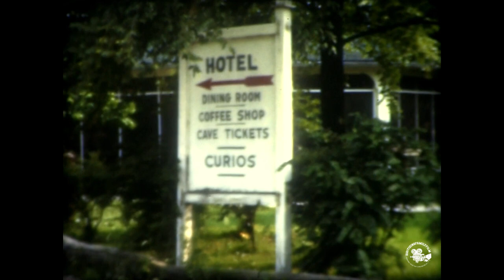1950 Louisville Kentucky and Mammoth Cave National Park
Kentucky

Louisville, Kentucky City, shows the Henry Clay Hotel.

Clay was born in Hanover County, Virginia, in 1777, beginning his legal career in Lexington, Kentucky, in 1797. As a member of the Democratic-Republican Party, Clay won the election to the Kentucky state legislature in 1803 and to the U.S. House of Representatives in 1810. He was chosen as Speaker of the House in early 1811 and, along with President James Madison, led the United States into the War of 1812 against Great Britain. In 1814, he helped negotiate the Treaty of Ghent, which brought an end to the War of 1812. Then after the war, Clay returned to his position as Speaker of the House and developed the American System, which called for federal infrastructure investments, support for the national bank, and high protective tariff rates. In 1820, he helped bring an end to a sectional crisis over slavery by leading the passage of the Missouri Compromise.

Mammoth Cave National Park

Mammoth Cave National Park is an American national park in west-central Kentucky, encompassing portions of Mammoth Cave, the most extended cave system known in the world.
Since the 1972 unification of Mammoth Cave with the even-longer system under Flint Ridge to the north, the official name of the system has been the Mammoth–Flint Ridge Cave System. The park was established as a national park on July 1, 1941, a World Heritage Site on October 27, 1981, an international Biosphere Reserve on September 26, 1990 and an International Dark Sky Park on October 28, 2021.

The park's 52,830 acres (21,380 ha) are located primarily in Edmonson County, with small areas extending eastward into Hart and Barren counties. The Green River runs through the park, with a tributary called the Nolin River feeding into the Green just inside the park. Mammoth Cave is the world's longest known cave system with more than 420 miles (680 km) of surveyed passageways,[3][4] which is nearly twice as long as the second-longest cave system, Mexico's Sac Actun underwater cave.